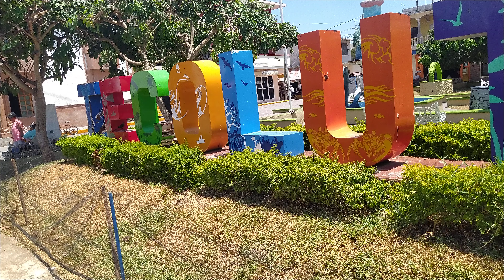Conociendo México 🇲🇽 (Tecolutla México)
por Tecolutla México